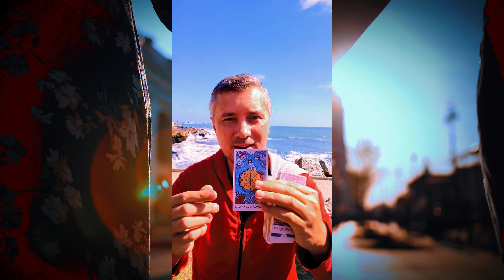💑✨💖 WHO IS YOUR MAN BY FATE?! 💕Love Tarot Reading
Reading Tarot Cards with Message of Universe Energy by @KonstantinTarot  -  WHO IS YOUR MAN BY FATE?!